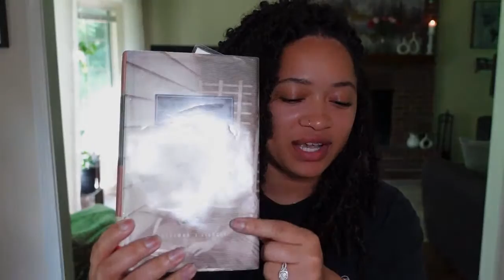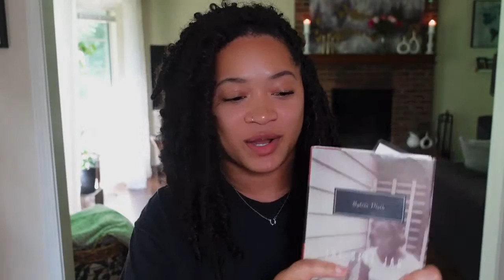LIVE Book Club - The Bell Jar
COAMFTE-ACCREDITED PROGRAMS//

EXAM STUDY PREP (that I use)//